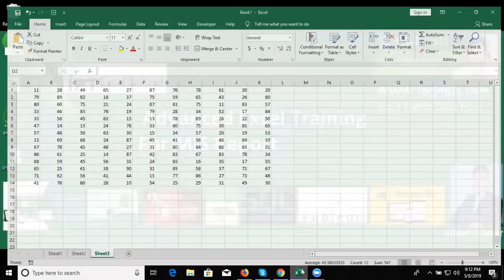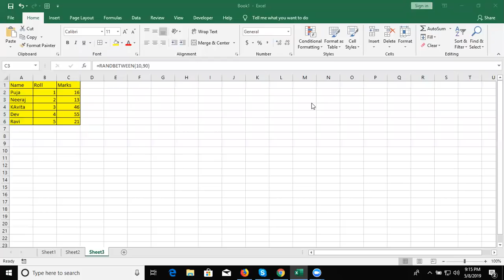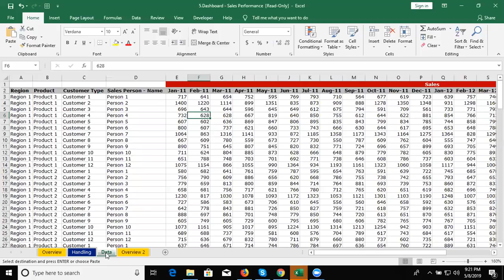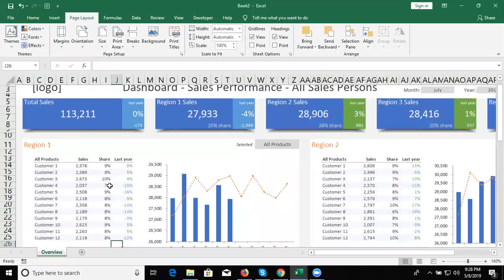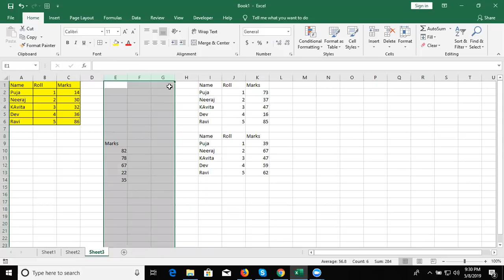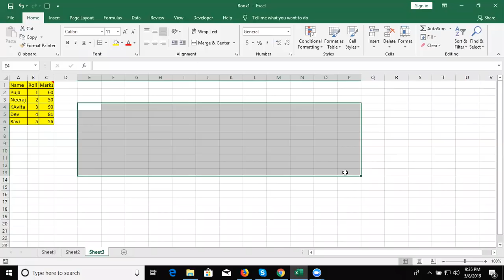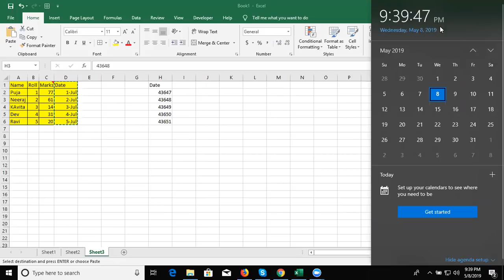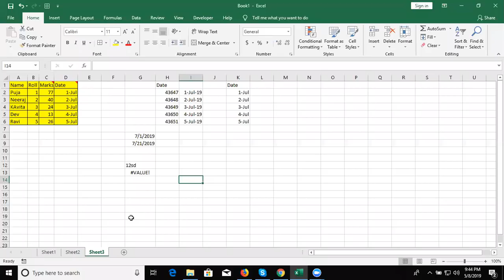Class - 3 Excel 2019 Course Basic to Advance